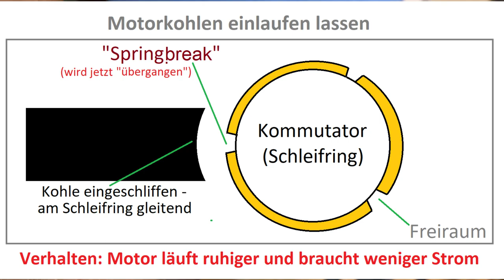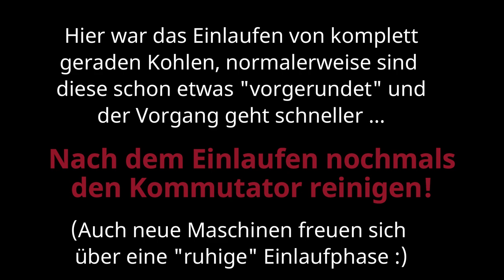Kohlen einsetzen bei Bühler-Motoren und ähnliche, inkl. Einlaufphase (MBWS Tipp #36)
Hi Leute,

heute gibt es einen kleinen Tipp zum einsetzen der Motorkohlen bei Bühler- und anderen Motoren mit ähnlichem Halter.

Auch sieht man dann die Einlaufphase des Antriebes, bei welchem sich die Kohlen wieder an die Form des Kommutators anpassen.
Das ist unter anderem auch ein Grund, warum man neue Maschinen erst "sachte" einfahren sollte :)

Dieses Video entstand durch eine Modellbaukollegen-Anfrage, ich hoffe ich konnte hiermit die Fragen beantworten ...

Falls es noch welche gibt dann immer her damit ^^

00:00 Intro
00:06 Projektvorstellung
00:30 Tipp zum Kohlen einsetzen
01:36 Einlaufphase
04:10 Zusammenfassung und Schlussworte
04:30 Outtakes
04:37 Schlussbemerkung
04:43 Outro

Lg,
das Team der Modellbahnwelt Schiltern

Modellbahnwelt Schiltern GmbH
Obere Straße 45
3553 Schiltern bei Langenlois
Österreich